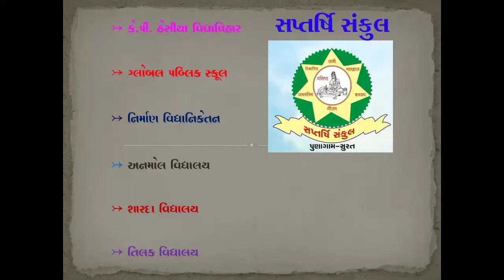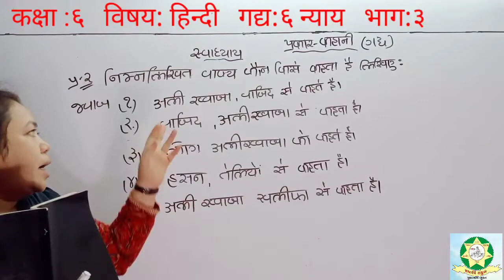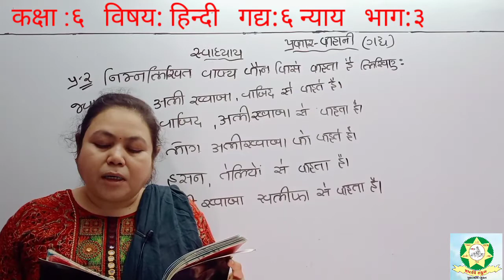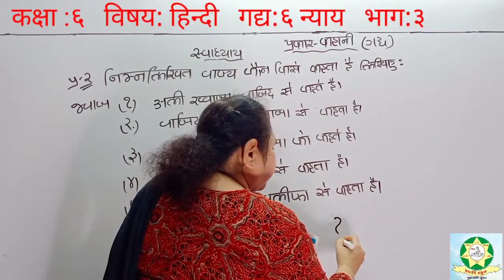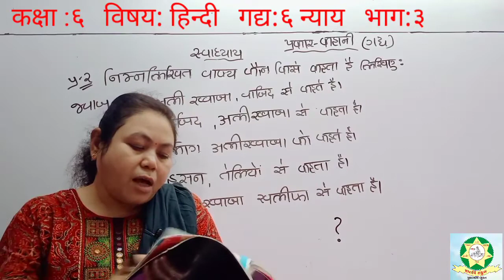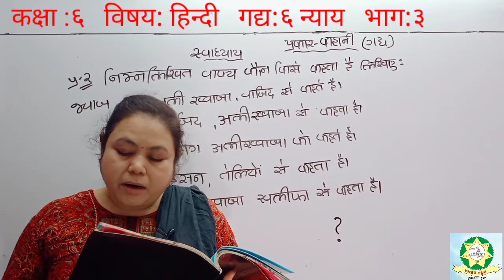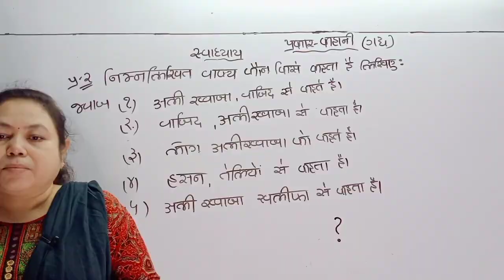Std 6 Hindi Chap 6 Part 3